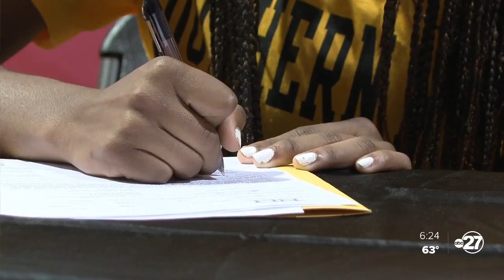Maclay, Leon athletics celebrate signings Thursday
Athletes from both Maclay and Leon celebrated signing letters of intent on Thursday.